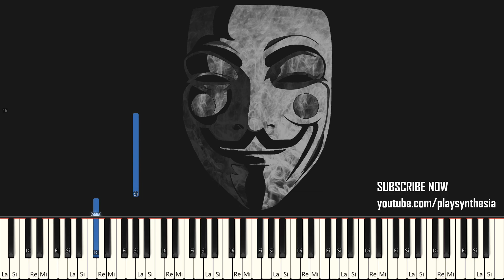CAVE STORY DOUKUTSU MONOGATARI ~ TYRANT